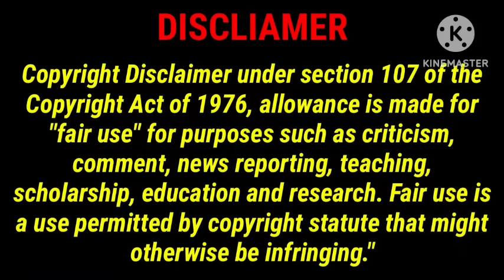Ramani Tamil novels /Tamil audio novel/மாலையிட வந்தவன்/ramanitamilnovels/